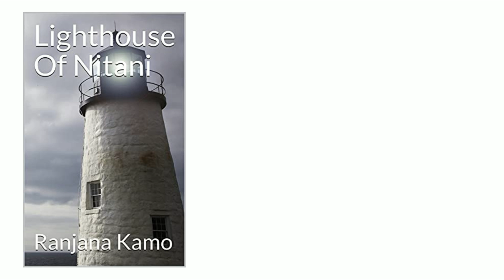Books you will love to read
Books to read during the upcoming holidays. Book lovers will love it and non readers will fall in love with reading. Here are some details about the books -

‘The Mystery Of Utmost Happiness’
Between deadlines and targets and never-ending to-do lists, the last thing we can squeeze in is to pause, reflect, smile, and be happy. Move beyond the inevitable frustrations and challenges, and open yourself to a state of genuine happiness.

‘8titude’ - Our attitude determines who we are. It is a product of our experiences and environment, resulting in our actions or reactions, and it holds the capacity to determine the direction of our life. Attitude has been redefined in these eight short stories.

'Beyond The Sunset' – The saga of love that saw betrayal and depression. The story of Rita’s love, the shock of betrayal she has to face, her depression and her fight against her depression.

'Blind Chase' - A chase, a robbery and a mysterious disappearance. The suspense in this thrilling mystery keeps building as the story progresses.

‘Lighthouse Of Nitani’ – Anita is hurt to the core and her revenge lies in proving that she is the best in her line of work. Anita and her love will soon know that life is beautiful as he finds his world in her and she meets her destiny in him.